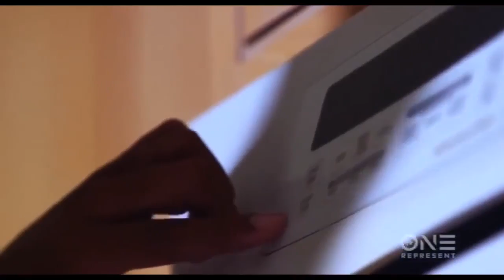Clip from TV One's For My Man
Playing the role of Maurice LaGrone on TV One's For My Man